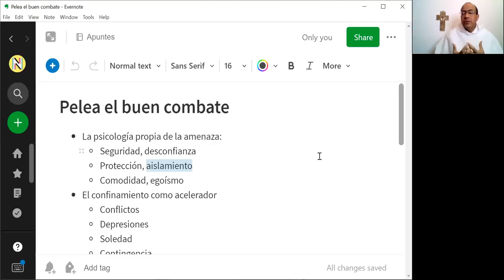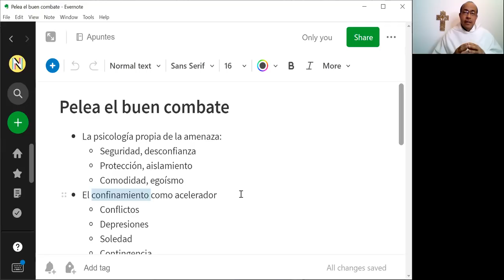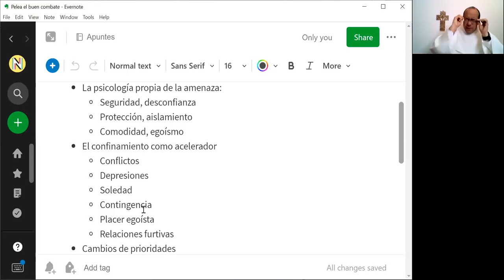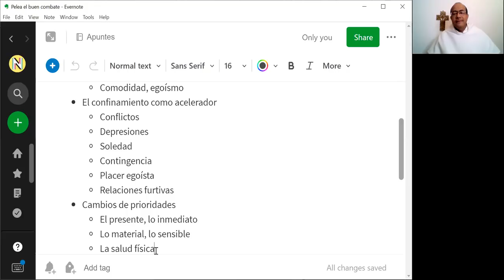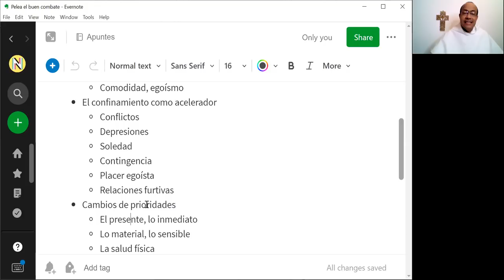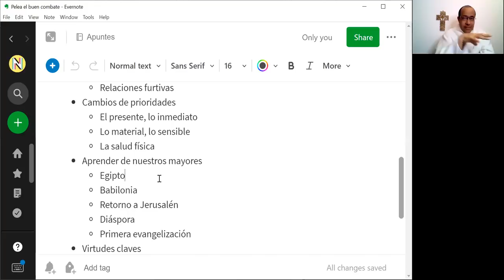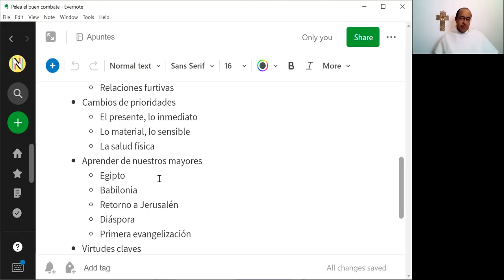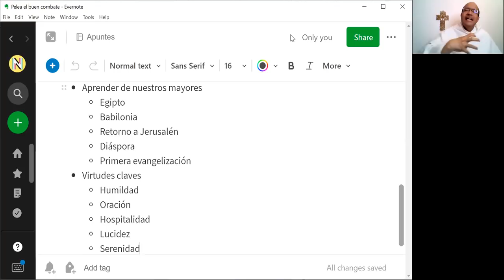Para tiempos de pandemia - Combate espiritual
- La psicología propia de la amenaza:
 - Seguridad, desconfianza
 - Protección, aislamiento
 - Comodidad, egoísmo
- El confinamiento como acelerador
 - Conflictos
 - Depresiones
 - Soledad
 - Contingencia
 - Placer egoísta
 - Relaciones furtivas
- Cambios de prioridades
 - El presente, lo inmediato
 - Lo material, lo sensible
 - La salud física
- Aprender de nuestros mayores
 - Egipto
 - Babilonia
 - Retorno a Jerusalén
 - Diáspora
 - Primera evangelización
- Virtudes claves
 - Humildad
 - Oración
 - Hospitalidad
 - Lucidez
 - Serenidad